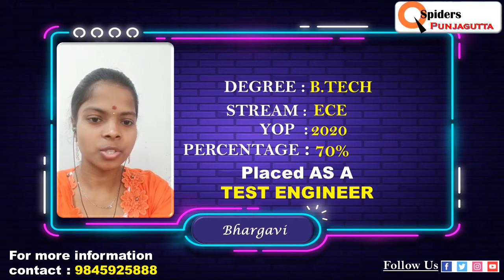QSpiders Hyderabad Punjagutta | Student Reviews | Placements | Hired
Congratulations to Bhargavi
Got Placed in company​​​​​​​​​​​​ code CAP1704
Designation : Test Engineer
She is Sharing Her Experience About
QSpiders Hyderaba  Punjagutta
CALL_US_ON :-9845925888